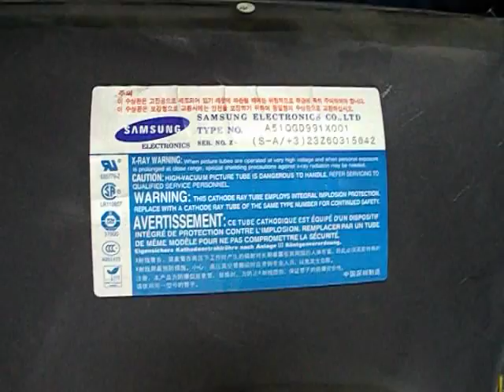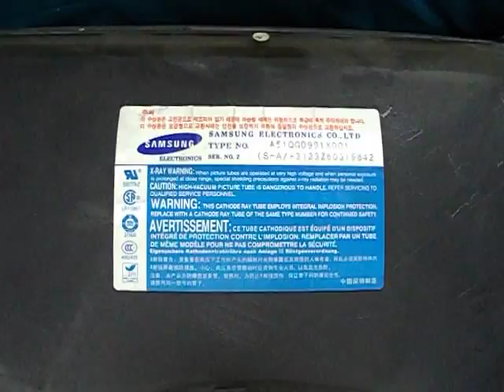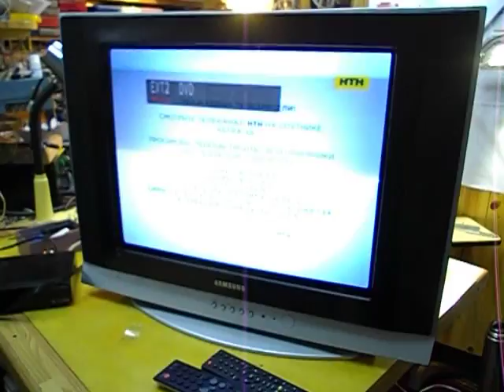Замена кинескопа слим на обычный.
Замена кинескопа слим на обычный. Замена возможна. Вот как это будет выглядеть. Придётся поморочиться не только с корпусом, но и с подгонкой режимов работы под другую отклоняющую систему. Возможно придётся ставить другую панель кинескопа. Нужно проконтролировать напряжение накала кинескопа. Здесь только внешний вид. Спешил людям к празднику Нового года сделать. Видео декабрь 2015 года. Четыре раза уже такое приходилось лепить. Всё прекрасно работает.
На канале больше 812 роликов.